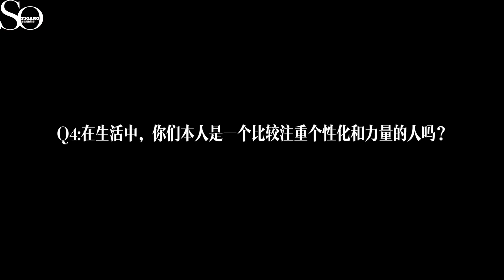【INTO1-刘宇，高卿尘】Valentino 2022 秋冬 Pink PP系列活动专访